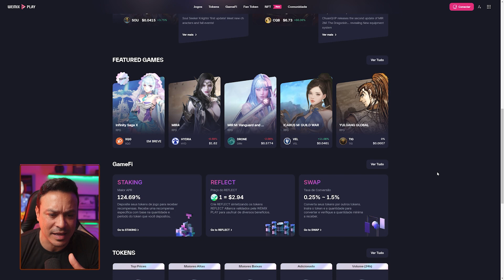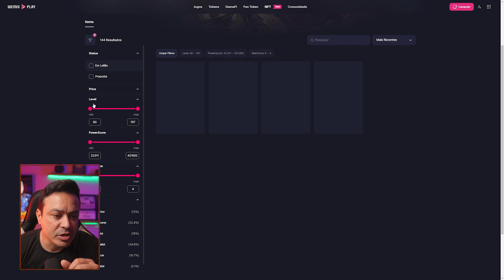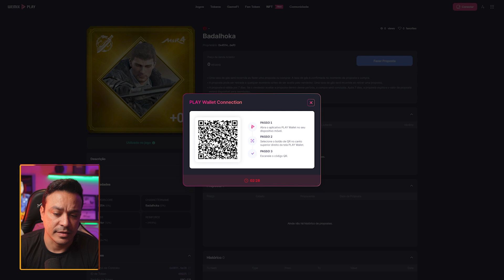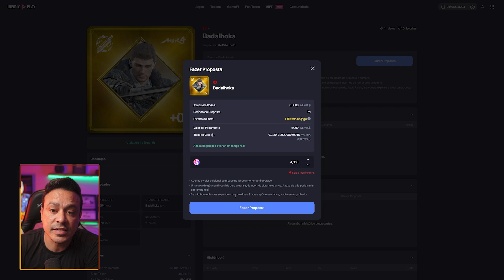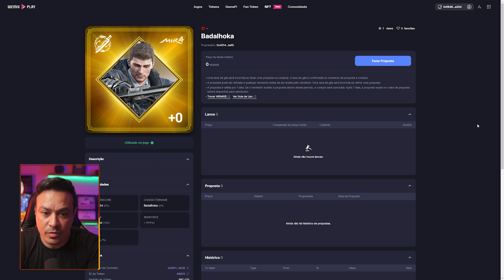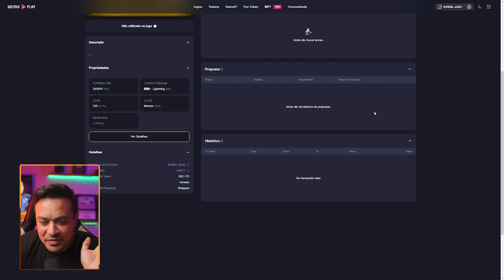MIR4 Aprenda a comprar NFT no MIR4: Leilão e sistema de propostas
Jogos NFT
Play to Earn
Cripto Games
NFT game